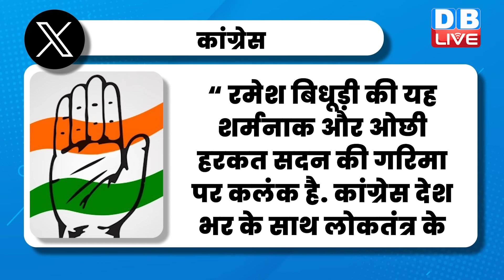HamariRai : Rahul Gandhi के एक तीर से दो निशाने | Ramesh Bidhuri | Danish Ali | Mayawati